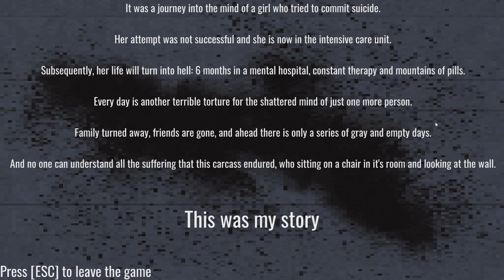Shattered Mind - Indie Horror Game(GAMEPLAY)